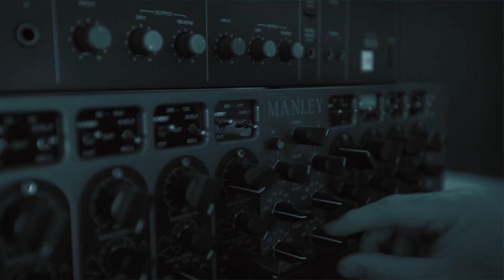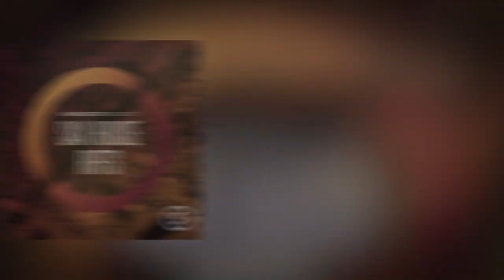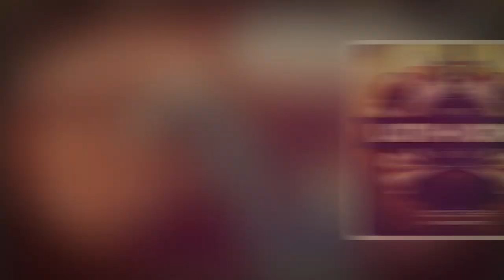Top 5 | Best Brass Sample Packs on Loopmasters | Sax, Horn, Trumpet Loops, Samples, Sounds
Links to the Top 5 Best Brass Sample Packs below...

In this video, we break down the top 5 most popular brass sample packs on Loopmasters as of October 2019. In this list of loop packs from Loopmasters you will find real brass performances, live recorded brass samples of horns, trumpets, saxophones and more for a number of genres including house music, dub, reggae and others.

5. Real Brass Vol.1 by Organic Loops

4. Live Dub Horns by Rankin Audio

Over a year in the making, Rankin Audio is extremely proud to present our collection of Live Dub Horns. A huge collection of exceptional horn ensembles and parts for Reggae, Dub, Dubstep and Jungle. Recorded live by a 4 piece brass section comprising of a Trombone, Trumpet, Tenor and Alto Sax and then packaged covering a complete ensemble loop as well as separate loops for each individual horn giving you maximum flexibility and control over the loops. We have also included an effected version of each ensemble loop as well for when you want to just drop straight into the mix. So if you want the soulful, dub horn vibe this is a must have. With a whopping 2 and a half gigabytes of loops, there is a huge range for you to choose from and vary between in your track. You can even chop them up and switch them around for even further flexibility.

3. Sax House Riffs by Samplestate

Samplestate is proud to present its latest product that features sax riffs from the immensely talented Steve Bone.  The riffs come in both 123 and 125BPMs, in either Dm or Am and are all perfectly tailored for house productions.  We have covered the four main sax variants, Alto, Soprano, Tenor and Baritone, and feature both solo riffs and full sax section riffs.

2. Latin Horns by Loopmasters

It's Fiesta time as Loopmasters proudly present Latin Horns, a Cornucopia of fresh new samples dedicated to the highlight of Latin Music, The Horn Section. With tight syncopated hooks played with staccato precision and harmonic phrasing, Latin Horns is jam packed with exciting fresh horn arrangements guaranteed to add Latin fire to your productions.

Featuring a three piece line up of Trumpet, Trombone and Saxophone containing 104 different ensembles, each instrument has been recorded separately with a full mix loop also included for maximum flexibility. Only high end recording equipment and state of the art Ribbon microphones have been used to seize every nuance and ensure the full Latin spirit was captured

1. Saxophonic by Apollo Sound

This Sample Pack is a must have for Pop, Urban, Soulful & House music makers. Saxophonic - is a compilation of samples and loops alto & tenor sax.  Saxophonic will be perfect for making music in genres like Dance, Pop, Urban Pop, RnB, Hip-Hop, Soulful House, Nu Disco etc. These live, sometimes hoarse sounds will add some spicy grooves to your rhythmical tracks or a smooth feeling to lyrical ones. After all, no VST instrument can replace live sax recordings, and they can never sound like that.